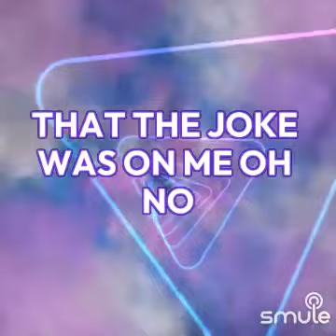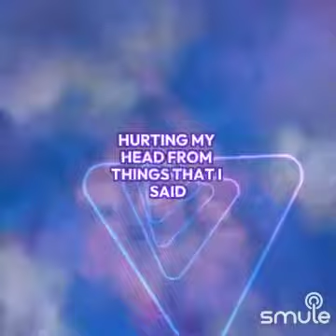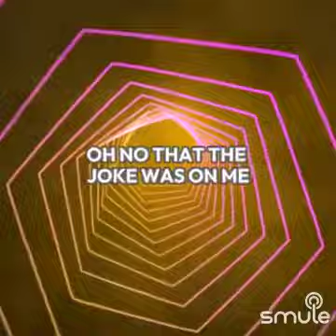Cover Acoustic I started a joke